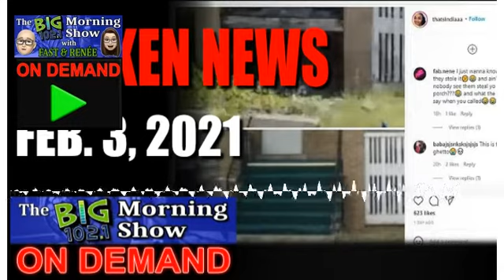Broken News - Feb. 3, 2021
"Cussin', Concussions, and Bed Bugs"